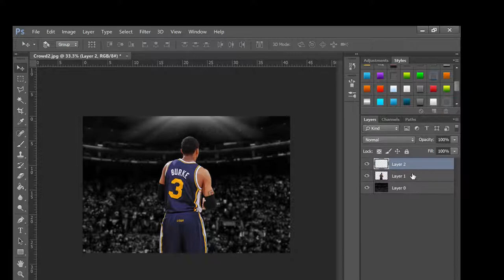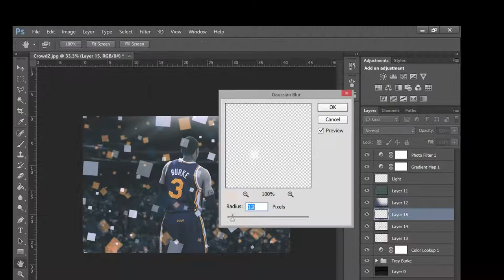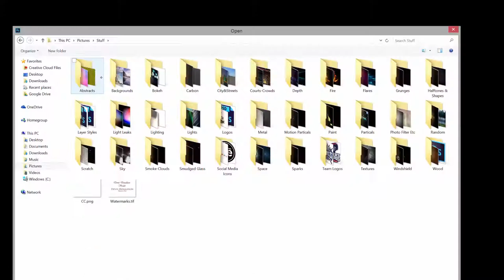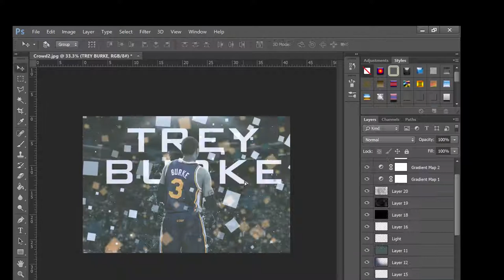Trey Burke 'Grunge' Speedart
My newest speedart, Trey Burke. I will have my 200 subs GFX Pack out sometime this week.